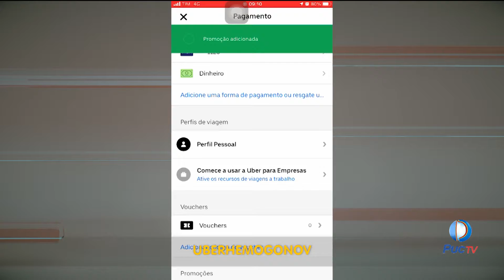Uber faz desconto em viagens para quem for doar sangue no Hemocentro de Goiânia